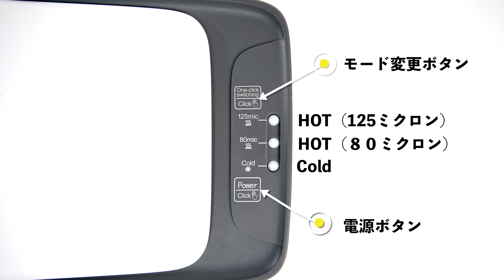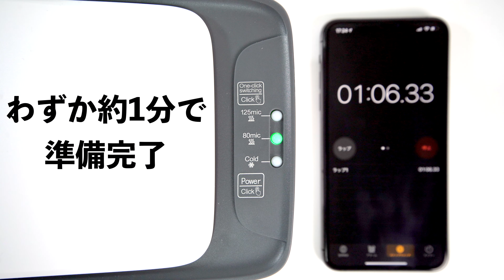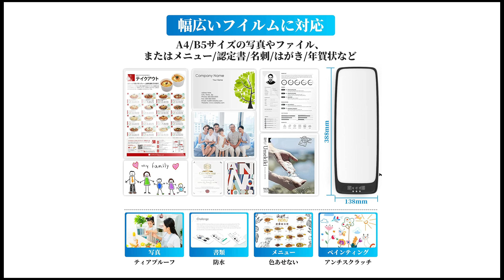【ラミネーター】わずか1分でスタンバイOK！6in1収納可能なラミネーターの紹介/Panora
Panora ラミネーター

【撮影機材】

★SONY α7ⅲ
★TAMRON 28-75
★TAMRON 17-28
★TAMRON 20
★Zhiyun Weebill S
★Zhiyun CRANE-M3S
★DJI OM4
★ ATR2100x-USB マイク
★Neewer 2-in-1カメラ三脚一脚
★NEEWER LEDライト
★godox SL-60W
★godox LA150D：
★COLBOR CL220